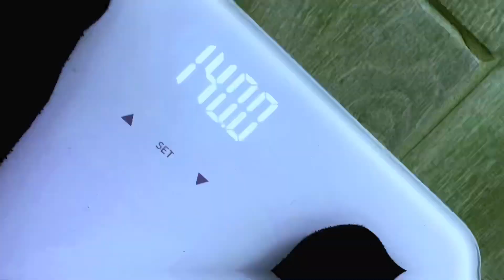MilesPerHour - GOING UP [Official Music Video]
Snap: millie_milez

“MilesPerHour” is back! Displaying his raw aggression and hunger for success in life, with his new single “GOING UP”